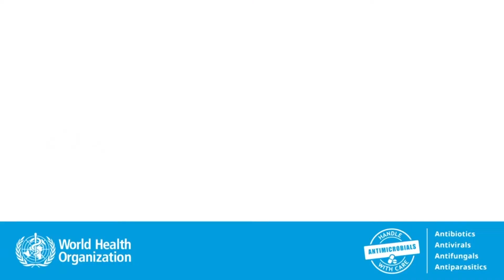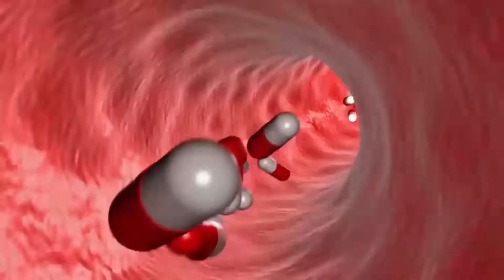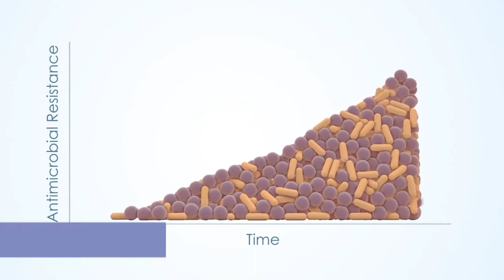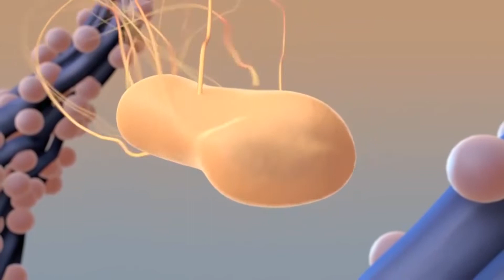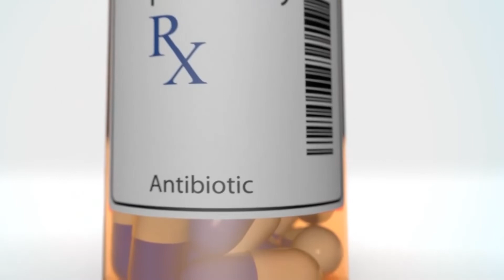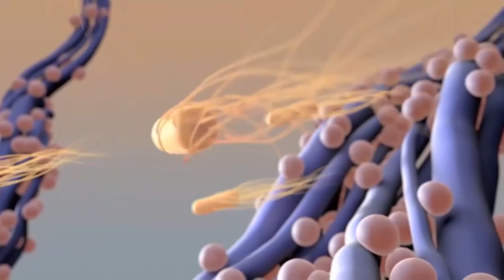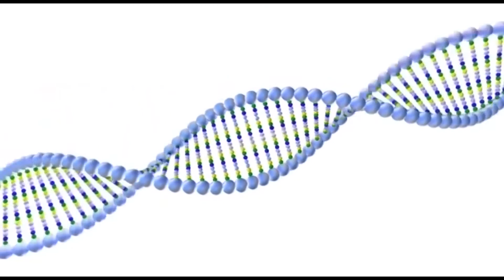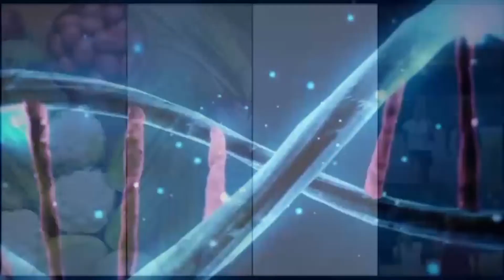SOUNDHEALTH ANTIMICROBIAL RESISTANCE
Antimicrobial resistance  according to the WHO is one of the top global public health threats
It requires urgent multisectoral action in order to achieve the Sustainable Development Goals (SDGs)
This week, Oyindamola Awosola , a Pharmacognosist enlightens us more about antimicrobial resistance.